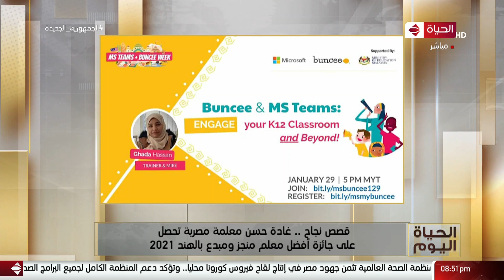الحياة اليوم - غادة حسن تكشف تفاصيل نجاحها وحصولها على أفضل معلم منجز ومبدع بالهند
من حلقة بتاريخ :  الخميس 16 سبتمبر2021